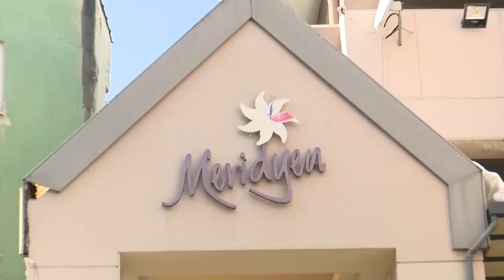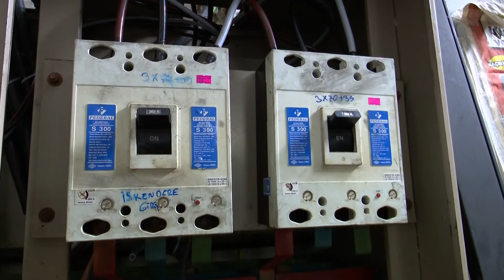Yangın mağduru esnafın yaraları sarıldı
Bursa’nın Kayhan Mahallesi’ndeki bir alışveriş merkezinde 13 Aralık günü çıkan yangında bina içerisindeki 90 işletme büyük zarar görmüştü. Büyükşehir Belediyesi itfaiye ekipleri tarafından kısa sürede söndürülen yangının ardından olay yerini ziyaret eden Büyükşehir Belediye Başkanı Alinur Aktaş, ‘geçmiş olsun’ dileklerinde bulunduğu esnafa, zararın giderilmesi noktasında destek olacaklarının sözünü vermişti. Başkan Aktaş’ın talimatı üzerine harekete geçen Fen İşleri Dairesi Başkanlığı ekipleri, yangında elektrik altyapısı büyük zarar gören binada hummalı bir çalışma başlattı. Çalışma kapsamında ana pano, tali pano besleme kabloları, jeneratör besleme kablosu, mekanik havalandırmaya giden kablolar, dükkanların besleme kabloları yenilendi. Bir daha böyle bir sorun yaşanmaması için yangının çıkış noktası olan depoya yangın alarm sistemi kurulurken, elektrikle ilgili testlerin devam ettiği binada hafta başında normal çalışma sistemine geçilmesi planlanıyor.